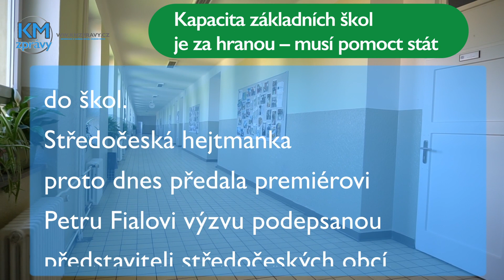Kapacita základních škol je za hranou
Musí pomoct stát
Hrozí, že děti budou dojíždět i 40 kilometrů